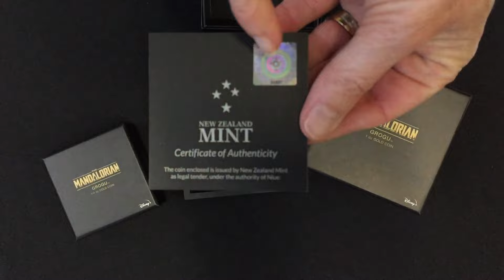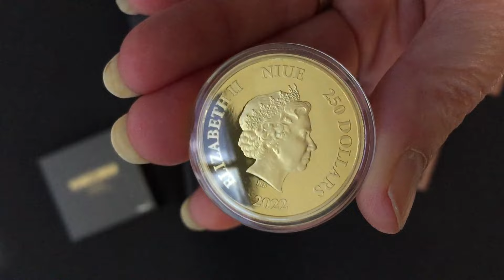The Mandalorian™ Classic – Grogu™ Gold & Silver Coins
It was inevitable that our The Mandalorian™ Classic Coin Collection would contain the adorable Force™-sensitive character, Grogu™.

These fully engraved gold and silver coins feature Grogu nestled in the arms of his protector, The Mandalorian™. The obverse simply bears the Ian Rank-Broadley effigy of Her Majesty Queen Elizabeth II, making it instantly recognisable as a legal tender coin.

Each coin is placed inside a high-quality coin case and Star Wars™ themed box. A Certificate of Authenticity is included in the case and shows the coin’s unique number in the mintage.

All these coins are limited editions, so don’t miss this opportunity to add one to your collection. We are sure they will be popular!

*Please note, this coin is 9999 Fine Gold, not 999 Fine silver, as mentioned in the video at 2:44.

About New Zealand Mint:
New Zealand Mint has been leading the way with innovative gold and silver collectibles for more than five decades. We are New Zealand's only precious metal mint and pride ourselves on our high-quality design and production work. We deliver popular collections under licence for numerous global brands, which are enjoyed by fans around the world!

Connect with New Zealand Mint:
Sign-up to be among the first to hear about our latest gold and silver collectibles, special offers and more